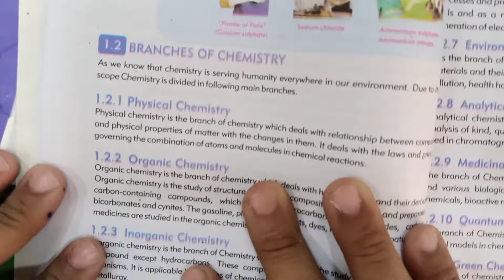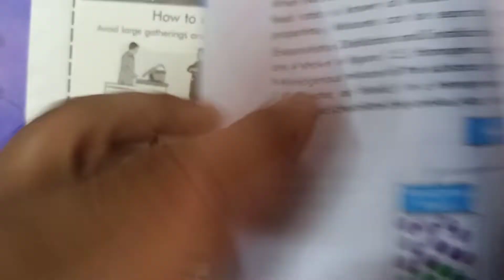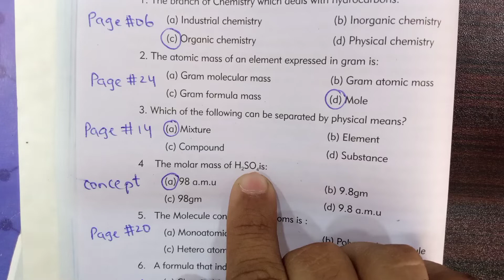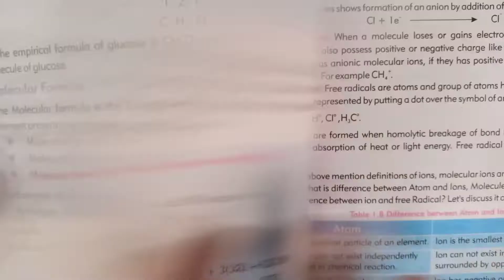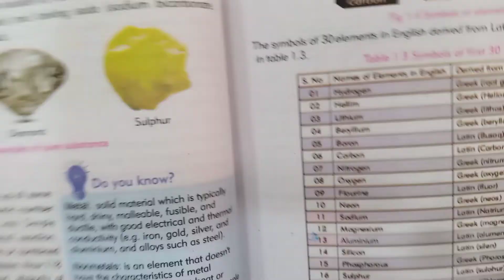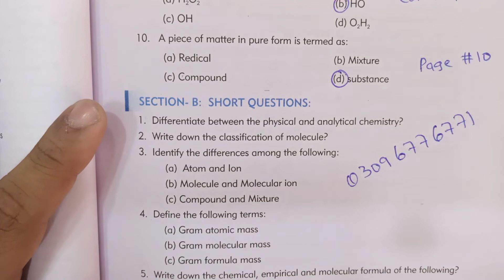IX Chemistry Chapter 01 MCQs Discussion